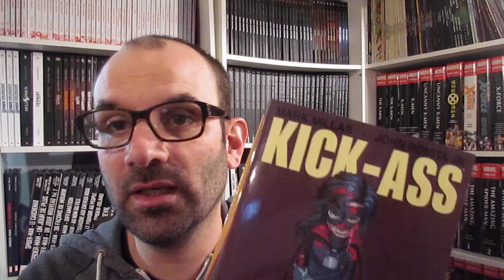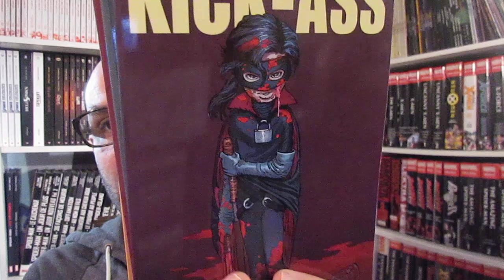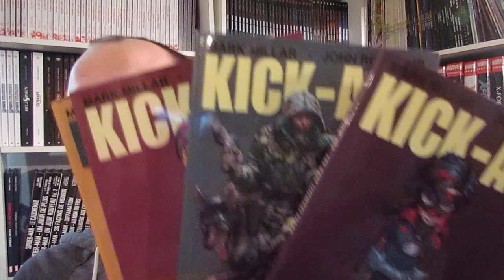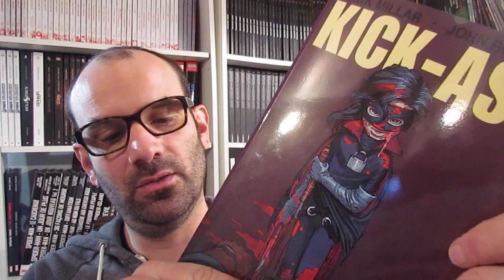Redécouvrir KICK-ASS en 2018